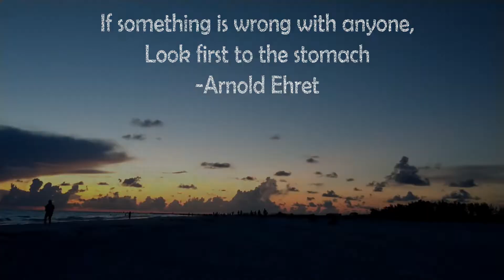Solid food vacation day 4 | whats happening so far on my juice fast | T.M.I.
I'm striving to juice for 40 to 60 days or more if needed to release the mucoid plaque in my intestines. juice fasting, also known as solid food vacation, is a tool and something we can do on a temporary basis to heal ourselves.

Our juicer! Tribest Slowstar

-Always love everyone and tell the truth-